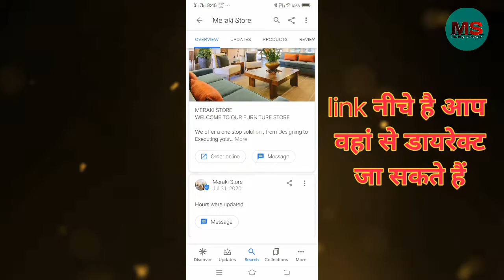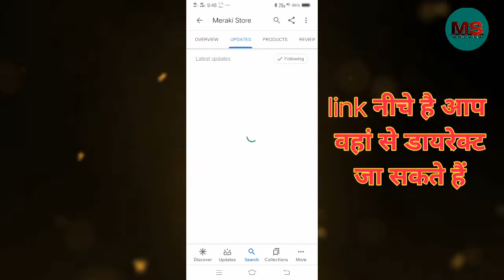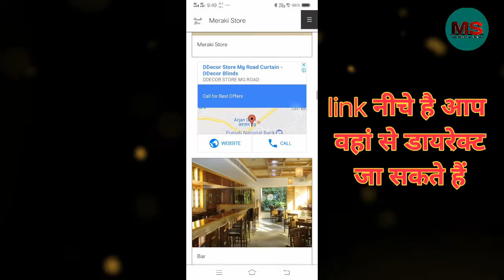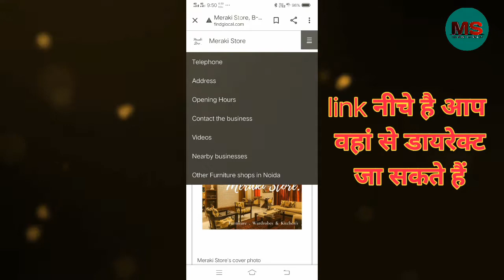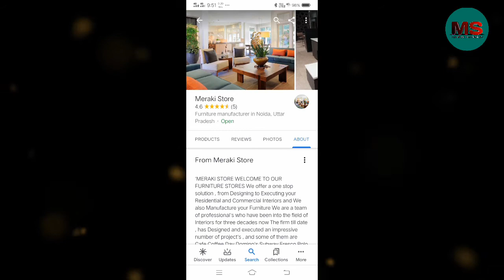Meraki Store Welcome To OUR FURNITURE STORE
We offer a one stop solution , from Designing to Executing your Residential and Commercial Interiors and We also Manufacture your Furniture

About Us
Team :
SUNEEL SINGH

SANGEETA SINGH

We are a team of professional's who have been into the field of Interiors for three decades now

The firm till date , has Designed and executed an impressive number of project's , and some of them are

Domino's

Subway

Fresco

Polo Comparo

De Vivendi resort's

Office for Silicon graphics

Office for U Flex engineering and chemical division's

Baker's street

Asia 7

Farm house's

Residential interiors which includes luxury apartments

KSP Buying house

What we do :

We are a team of professional designers working for more than three decades now .

We specialize in designing projects, where space is a constraint and optimal utilization of areas are important.

 With our approach for accuracy and quality, combined with swiftness in execution, We can assure you, value for money and good quality workmanship.

 Communication is the key. We are here , for whatever Design aspect , you need to consult,  for any of  your dream projects .

With a collective 30 years experience , our network is vast! From Builders , Contractors to artists and brokers, we've got every step of the process covered with a highly professional team .

To add to this we have a In house wooden furniture workshop with a showroom in Noida to convert our designs and your dreams into reality at very reasonable prices

We specialize in Modular Kitchen and Wardrobe's customized to available sizes and we also supply designer wooden doors , all at your budget without compromising with the quality
image51
Modular Wardrobe's
We specialize in making wardrobe's as per your space and individual requirements for inner usage .we customize as per your colour choice .We manufacture the wardrobe in our factory and takes one day to fix and use at site . Maximum time taken is 10 days

image52
Modular Kitchen's
We design and make your kitchen , as per the space available , and your  needs and specification's .And believe me everybody has a different set of demand's for their personal kitchen .  We manufacture in our Factory and it takes barely two days to fix and use at site   , and also have a show room for display of  kitchen and accessories .

image53
Residential Interior's
We Design and build your dream house or apartment , to make the optimum utilization of space available,and meeting your requirements and  complementing your style of living .

image54
Office and Commercial spaces
We also Design Office and Retail commercial spaces ,

Photo Gallery
Social
We miss you :-)
Name
Message
SEND
Please keep in touch :
Want to know more about upcoming family events? Want to just share your thoughts? Send a message! Family is important, and everyone's individual voice should be, too!

MERAKI STORE
B-27 Sector 65 Noida - 201301,